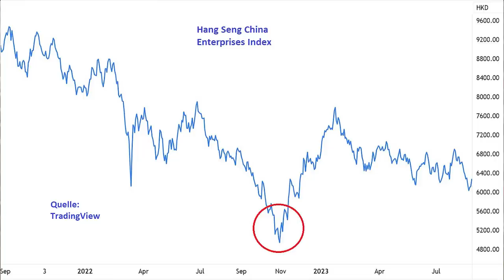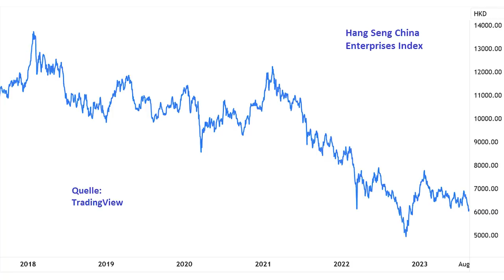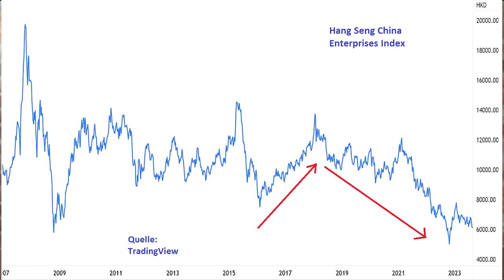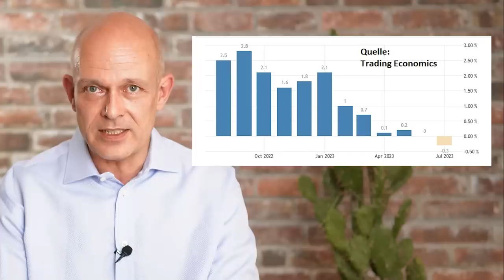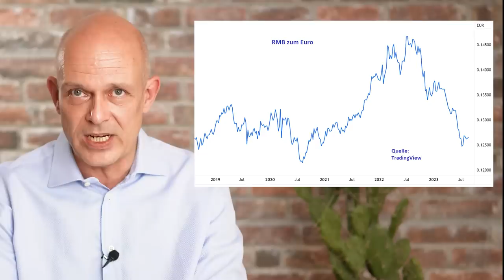Absturz der China-Aktien: Start für den weltweiten Crash?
Seit der Finanzkrise beruhte das Wachstum der großen Volkswirtschaften zu einem guten Teil auf Stimulationsmaßnahmen – sei es durch höhere schuldenfinanzierte Ausgaben oder niedrige Zinsen. China hat lediglich früher als die westlichen Länder gemerkt, dass immer mehr Schulden nicht wünschenswert sind, und es hat außerdem versucht, Luft aus der dortigen Immobilienblase zu lassen. Die Quittung dafür ist, dass es bei chinesischen Aktien nun schon seit Jahren nach unten geht. Blüht der Wallstreet und den europäischen Börsen das gleiche Schicksal? Ein Beitrag von Gerhard Heinrich.

Timestamps:
0:00 Intro
0:35 China-Aktien-Absturz
2:32 Exporte, Rohstoffe, Halbleiter
5:07 China als Vorbote?
8:43 Erstaunliche Parallelen
12:26 Worauf wartet die Börse?